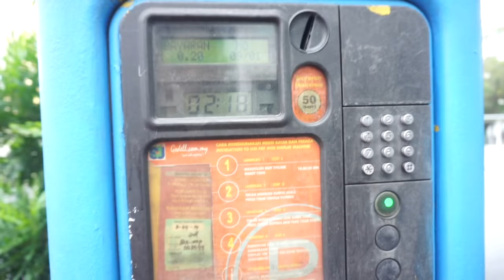VLOG #110 - DOUBLE THE BEAST ft ALEX CHEE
SUPER BACK DATED but I'm glad it's out.
Another day another muscle to kill! It's BACK DAY with the boys.
Got @chengyewdarren in the gym together with @alex_cyk. Fun times man.
haha.

But even before the gym session, manage to pop by my office, FLYFM once again, visit the guys... ahh, how I miss them.

ALSO, this video was shot in mostly 60fps, first time trying, not sure how's the outcome.

If you have read so far, let me know if you like this setting, or the previous one... or, you can't tell the difference. WOKAY?

Have an awesome one, and as always, till the next vlog!

POW!